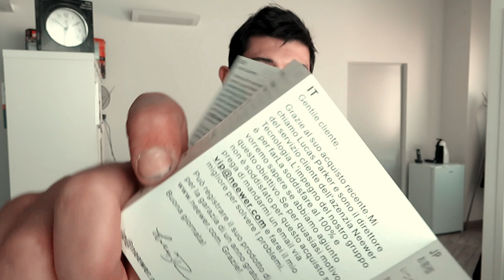Unboxing - Nuovo accessorio Neewer per video riprese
Gli unboxing sul canale stanno iniziando ad arrivarne sempre più. In questo video, insieme a voi, aprirò un accessorio che mi consente di effettuare delle video riprese in modo molto più fluido rispetto a prima. Vi dico solo che e un accessiore della neewer.Per il resto vi lascio al video completo.

Acquista testa fluida neewersu Amazon

Acquista controller bluethooth su